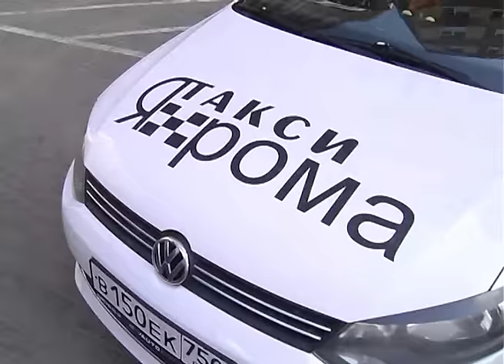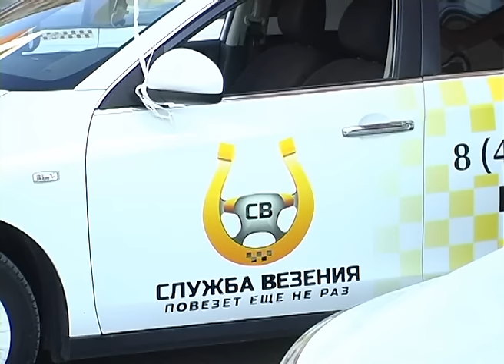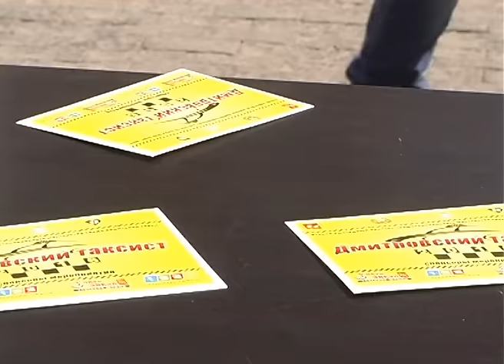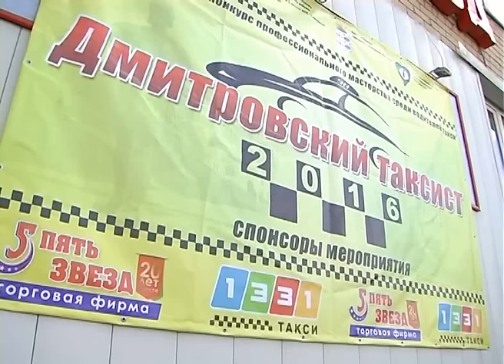Конкурс "ТАКСИ"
В минувшую субботу автостоянка возле торгового центра «ЛарАн» стала местом проведения конкурса профессионального мастерства среди водителей такси. За происходящими перипетиями бескомпромиссной борьбы следила наш корреспондент Екатерина Балаян